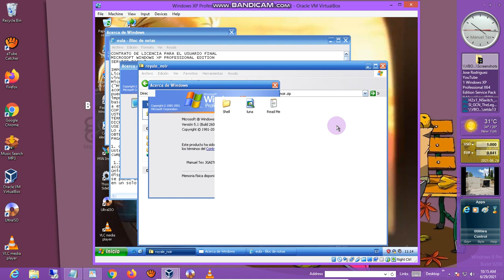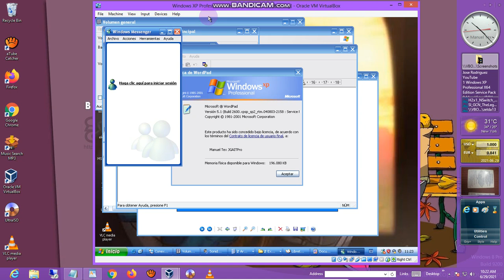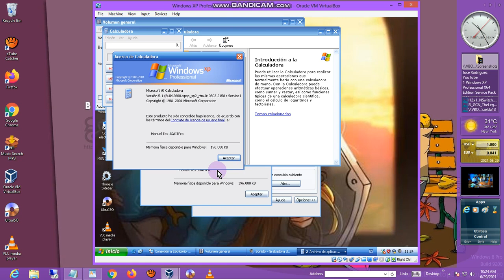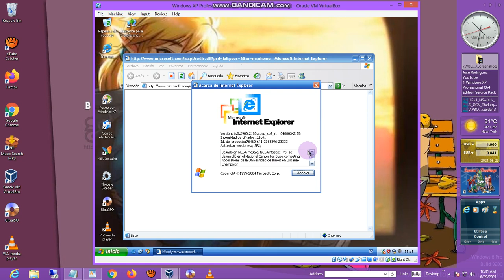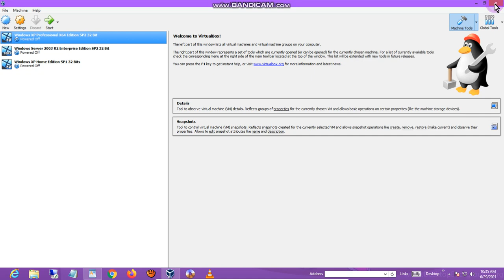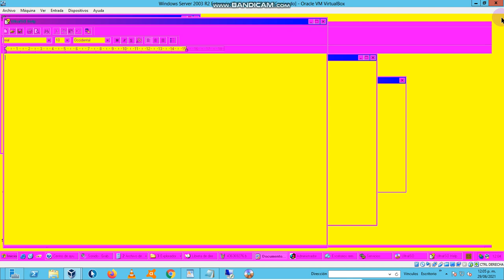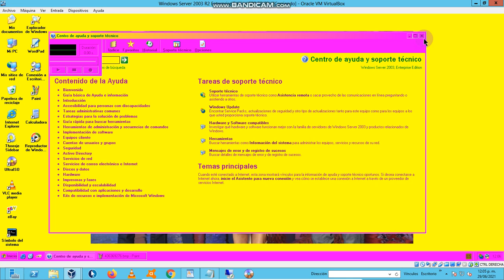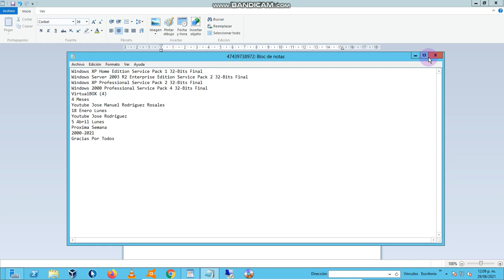Windows XP Professional X64 Edition Server 2003 R2 Enterrprise Service Pack 2 Mon VirtualBOX